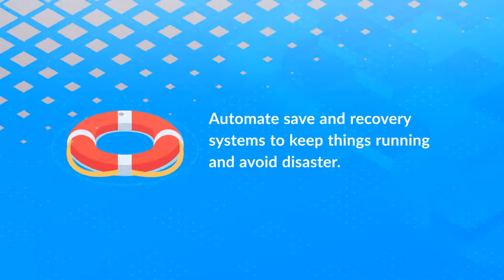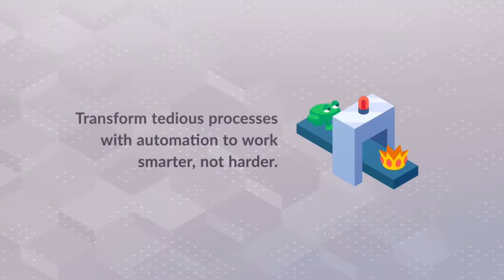5 Benefits of Automation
See the advantages of automation such as cost reduction, increased productivity, and more, and discover how IT automation can help give your company a competitive edge.